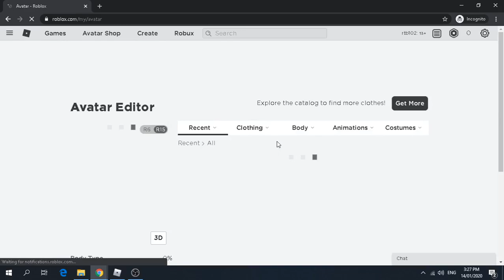ROBLOX PROMOCODES - JANUARY (2020)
In this video I show you How to Get all of These Items by entering three types of promo codes, so you can get these free items by just entering a code and you can redeem them at the top or in my comment section. On ROBLOX

Why Hello!, You're in my Description. Very Nice of You.